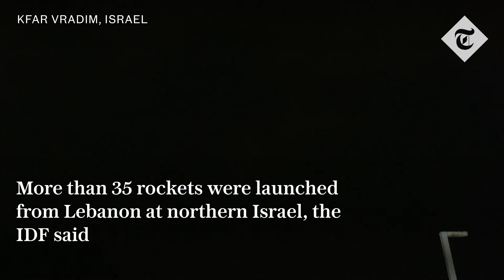Israel exchanges strikes with Hamas and Hezbollah on Oct 7 anniversary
Violence continues in the Middle East as Israel, Hamas and Hezbollah exchanged fire on the anniversary  of the October 7 attacks.

Hamas has hit central Israel with a barrage of rockets, the IDF said the rockets were launched from the Gazan city of Khan Younis.

More than 35 rockets were launched from Lebanon at northern Israel on Monday morning, the Israel Defence Forces (IDF) said.